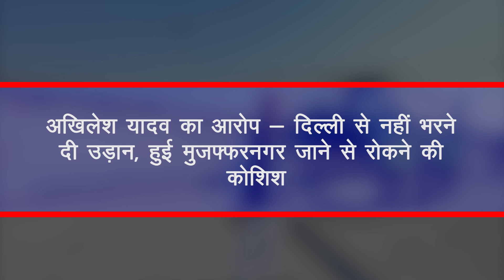Akhilesh yadav का आरोप - दिल्ली से नहीं भरने दी उड़ान, हुई मुजफ्फरनगर जाने से रोकने की कोशिश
UP Election|अखिलेश का BJP पर पलटवार, कहा- '195 में से 82 प्रत्याशियों की छवि आपराधिक'
up election song bjp,
up election 2022 astrology predictions,
up election news today,
up election date 2022,
up election 2022 news,
up election astrology,
up election asaduddin owaisi,
up election bjp song,
up election bhojpuri song,
up election bjp list,
up election bjp candidate,
up election bjp first list,
up election bjp candidate list,
up election bjp new song,
up election bsp candidate list 2022,
up election comedy cartoon,
up election candidates,
up election candidates list,
up election chandrashekhar,
up election candidates 2022,
up election candidate list 2022 bjp,
up election date,
up election debate,
up election debate today,
up election elvish yadav,
up election ground report,
up election kab hai,
up election live,
up election latest news,
up election lallantop,
up election live aaj tak,
mp election,
mp election news,
mp election news today,
mp election live,
up election news live,
up election news 2022,
up election news in kannada